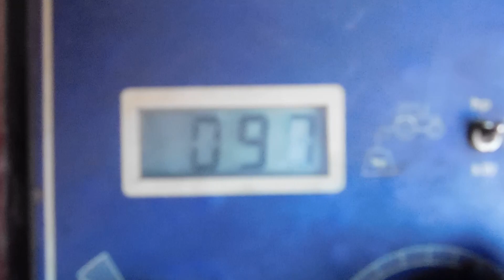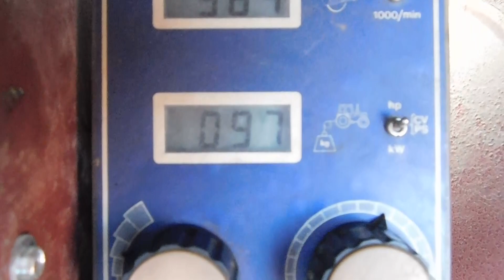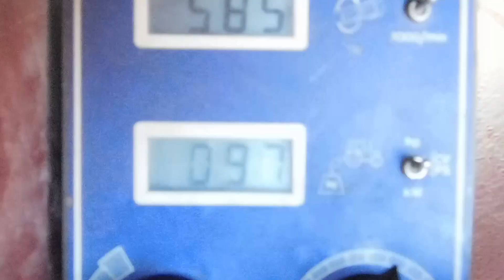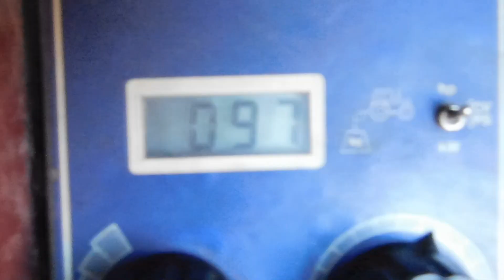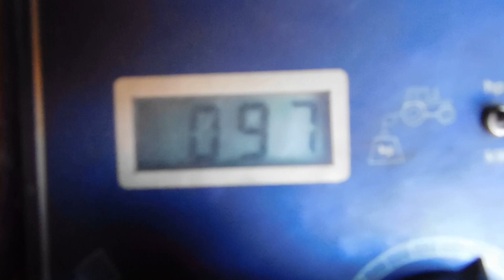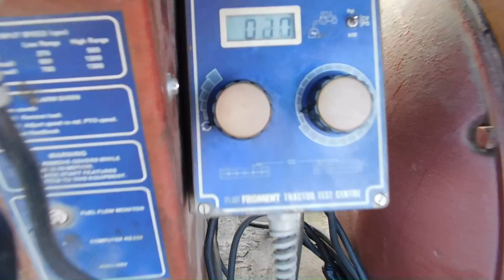JOHN DEERE 3050 HP "POWER" TEST FOR CUSTOMER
JOHN DEERE 3050 HP TEST FOR CUSTOMER